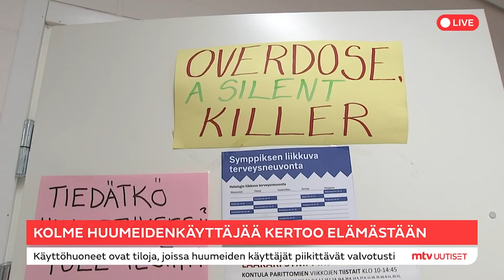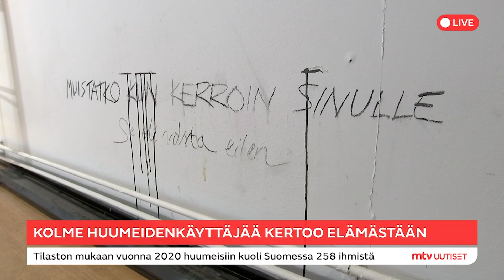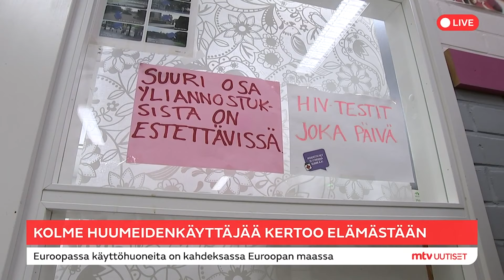Näin karulla tavalla huumeidenkäyttö näkyy – 30 vuotta koukussa ollut Onni esittelee käsiään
MTV Uutiset vieraili päiväkeskus Symppiksen Kontulan ostoskeskuksen neulanvaihtopisteellä. Tapasimme kolme vuosien huumekoukussa ollutta käyttäjää, jotka kertovat nyt, mitä huumeidenkäyttö on heille aiheuttanut ja mitä he ajattelevat huumeiden käyttöhuoneista.